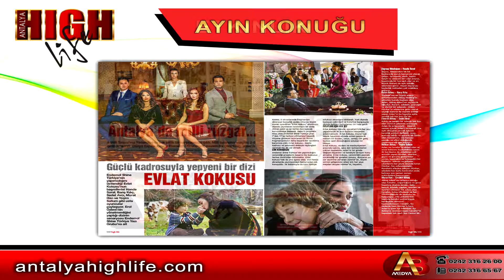Antalya Highlife Nisan sayısı bayilerde...